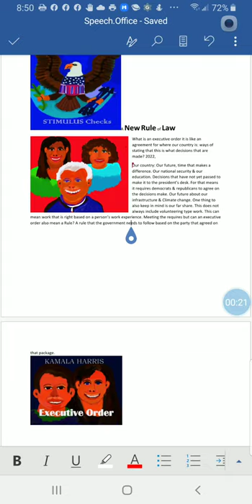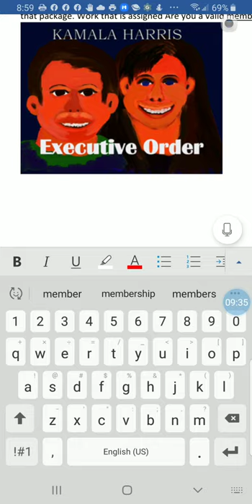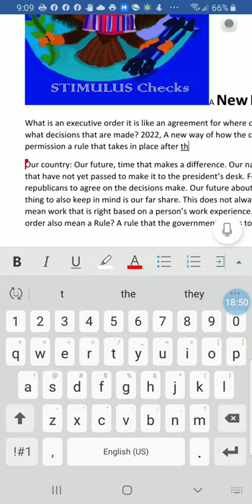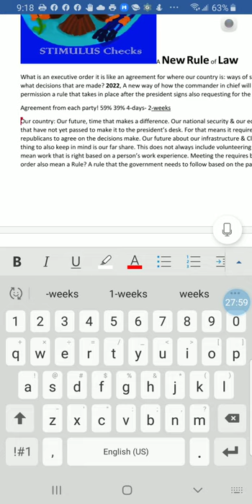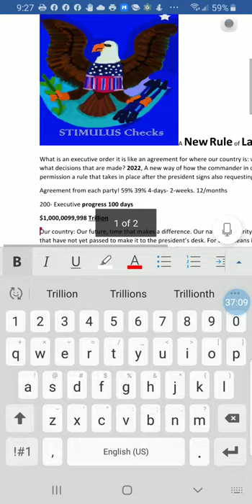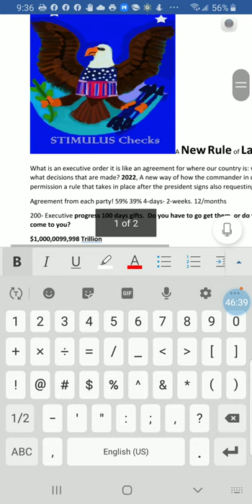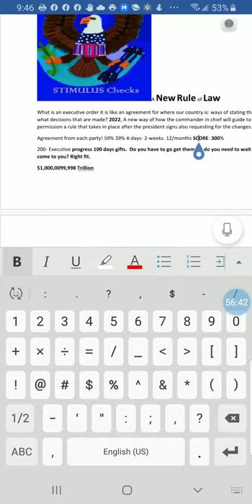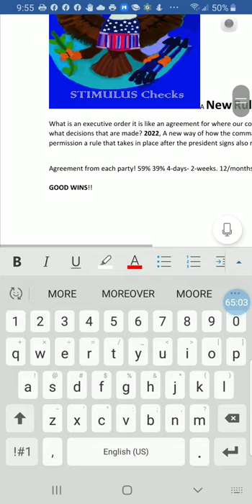What Is An Example Of An Executive Order?